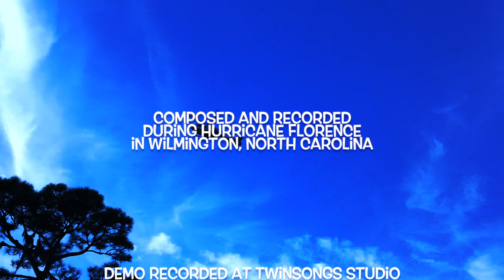HURRICANE IN CAROLINA (Florence Was her Name)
"This song was written in the wind and sailed right into our hearts and minds - a gift from Florence to a couple of old dreamers in Hurricaneland" - Monty Del Zorro
The Del Zorros were inspired by the exciting power and energy of Hurricane Florence  to compose a fitting song for her while they experienced the Storm where they live in Wilmington, North Carolina. Some of the lyrics and melody were written while preparing for the storm at Dawson's Creek where Monty lives. Stede helped finish the lyrics where he lives near the hospital - this is where the twin brothers watched and filmed the helicopters coming and going on their many rescue missions during the Hurricane. This is also where they recorded the song at their Twinsongs Studio.
The Del Zorros hope to have HURRICANE IN CAROLINA mixed & mastered and ready for Worldwide digital distribution as soon as their favorite recording studio is up and running and fully recovered from the Storm.
Proceeds from this song will be used to help victims of senior abuse in Wilmington, NC.